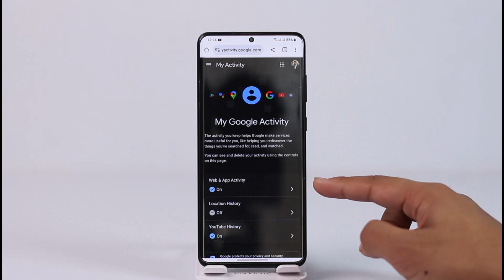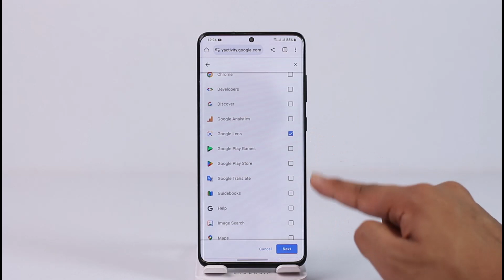How To Delete Google Lens History !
In this tutorial video, I am simply going to show you how you can delete Google Lens history.

~Chapters:
0:00 Introduction
0:11 Delete Google Lens History
1:15 Conclusion